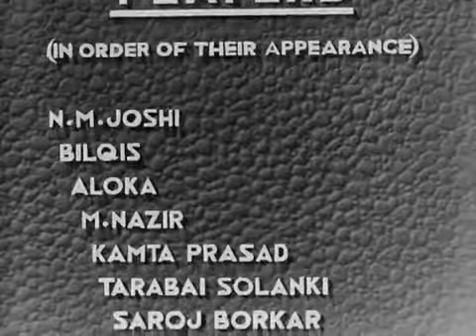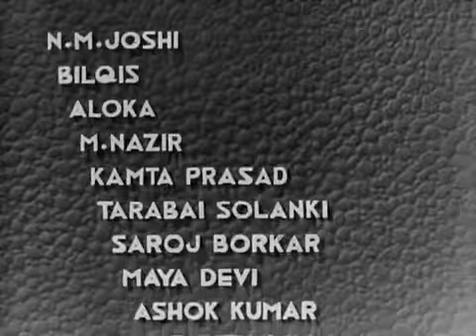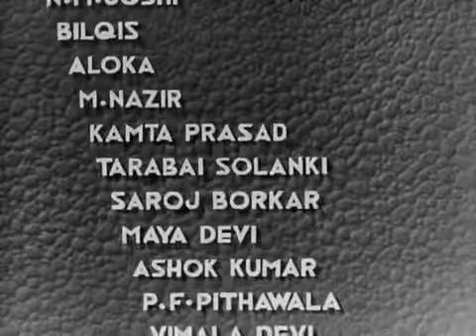Prem Kahani (1937) | Ashok Kumar | Maya Devi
Prem Kahani, 1937 Director: Franz Osten Music Director: Saraswati Devi Lyrics: J.S. Casshyap Cinematography: Joseph Wirsching Choreography: Mumtaz Ali Producer: Himansu Rai Studio: Bombay.

Listen to Part I here: Images: (1) Maya Devi and Ashok Kumar; (2) Sunita Devi and Mumtaz Ali, with Chandraprabha and Vimla in the background; (3).

Tumhare Karan Bhayi Performers: Vimala Devi, Ashok Kumar Singers: Vimala Devi, Ashok Kumar Music Director: Saraswati Devi Lyrics: J.S. Casshyap Film: Prem Kahani, 1937 Cast: Ashok Kumar, Saroj.

Ankhiyaan Jhapi Mori Performer: Chandraprabha Singer: Saraswati Devi Music Director: Saraswati Devi Lyrics: J.S. Casshyap Film: Prem Kahani, 1937 Cast: Ashok Kumar, Saroj Barkar, Maya Devi,.

Film Name : Prem Kaha